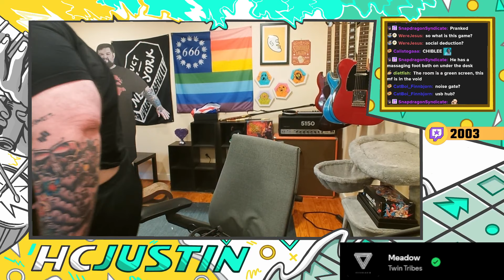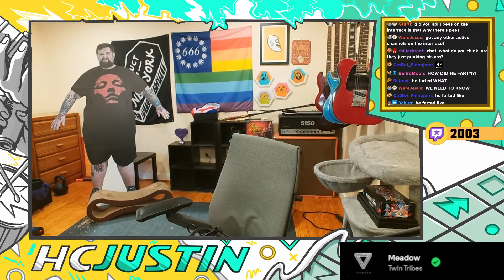only a fool would try to deceive a dog | Liar's Bar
We sniff out lies for breakfast